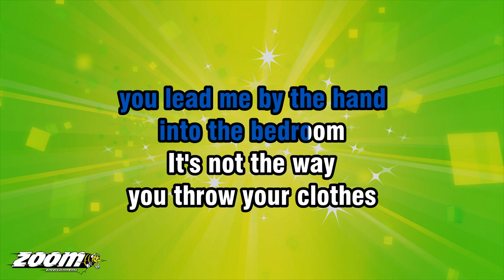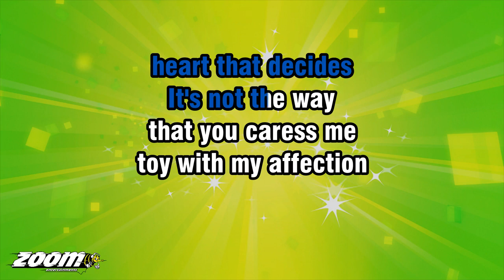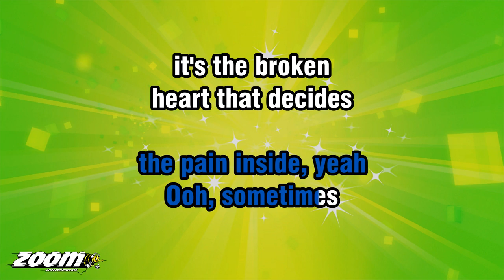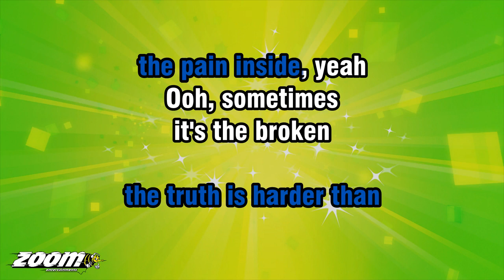Erasure - Sometimes - Karaoke Version from Zoom Karaoke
Song lyrics:

IT'S NOT THE WAY
YOU LEAD ME BY THE HAND
INTO THE BEDROOM
YOU THROW YOUR CLOTHES
UPON THE BATHROOM FLOOR

BEEN THINKIN' ABOUT YOU
I JUST COULDN'T WAIT TO SEE
FLING MY ARMS AROUND YOU
AS WE FALL IN ECSTASY

OOH, SOMETIMES
THE TRUTH IS HARDER THAN
THE PAIN INSIDE, YEAH
OOH, SOMETIMES
IT'S THE BROKEN
HEART THAT DECIDES

THAT YOU CARESS ME
TOY WITH MY AFFECTION
IT'S NOT MY SENSE
OF EMPTINESS
YOU FILL WITH YOUR DESIRE

CLIMB IN BED BESIDE ME
WE CAN LOCK THE
WORLD OUTSIDE
TOUCH ME, SATISFY ME
WARM YOUR BODY
NEXT TO MINE

OOH, SOMETIMES
OOH, SOMETIMES
IT'S THE BROKEN
HEART THAT DECIDES

OOH, SOMETIMES
OOH, SOMETIMES
IT'S THE BROKEN
HEART THAT DECIDES

OOH, SOMETIMES
TRUTH IS HARDER THAN
THE PAIN INSIDE
OOH, SOMETIMES
IT'S THE BROKEN
HEART THAT DECIDES

OOH, SOMETIMES
OOH, SOMETIMES
IT'S THE BROKEN
HEART THAT DECIDES